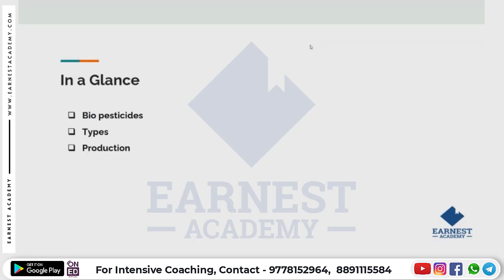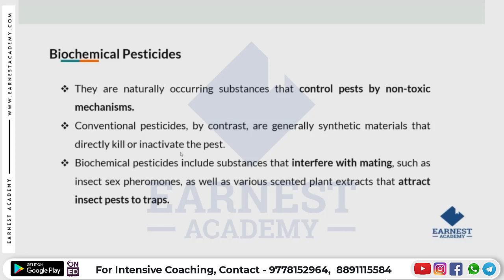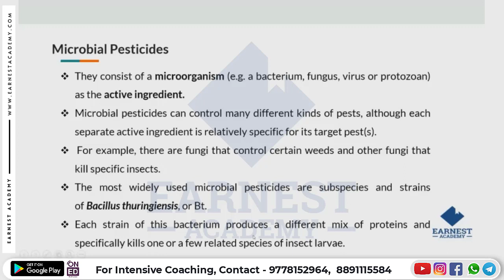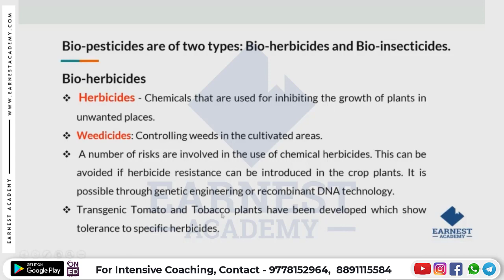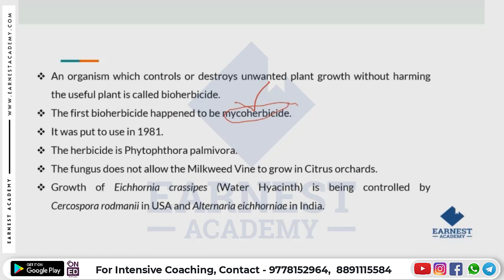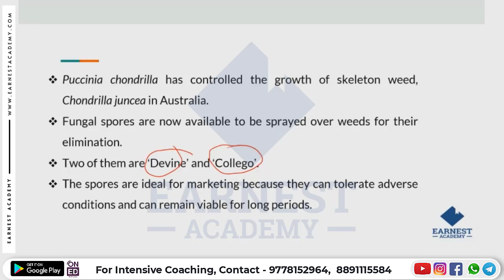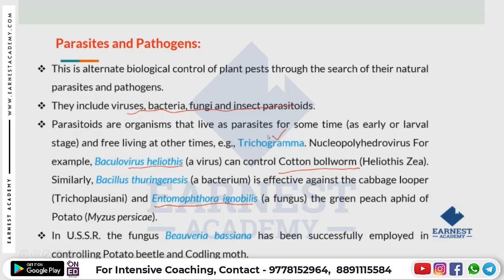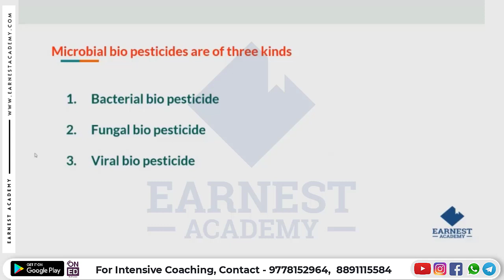JUNIOR SCIENTIFIC ASSISTANT | POLLUTION CONTROL BOARD | BIO PESTICIDES | FREE LECTURE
Our programs are designed to allow students to master their subject quickly and easily, allowing them to excel at the Kerala PSC JUNIOR SCIENTIFIC ASSISTANT exam and get their dream job sooner.